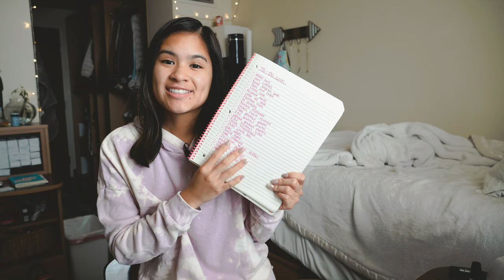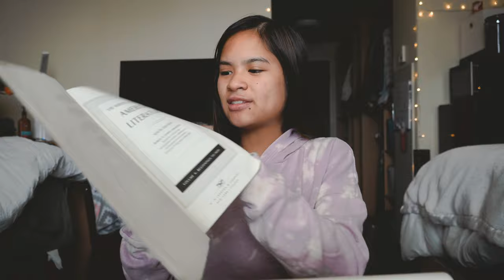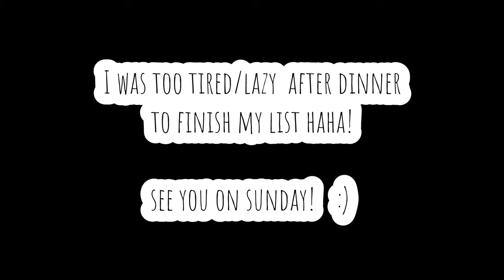Checking Off My To-Do List + A Productive Day in College 2020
Complete my to-do list with me! I love making lists but being productive is so fulfilling.

*Sometimes YouTube disables my comments section without my knowledge.

FAQs are answered in the 'About Me' section on my channel!